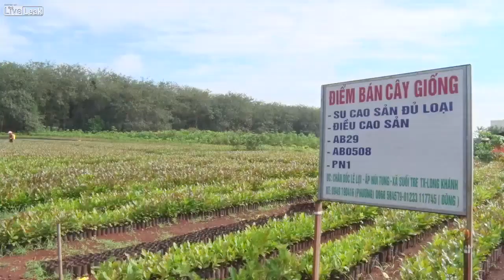create seedlings Cashew